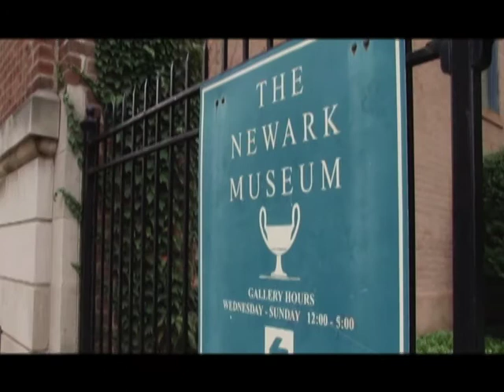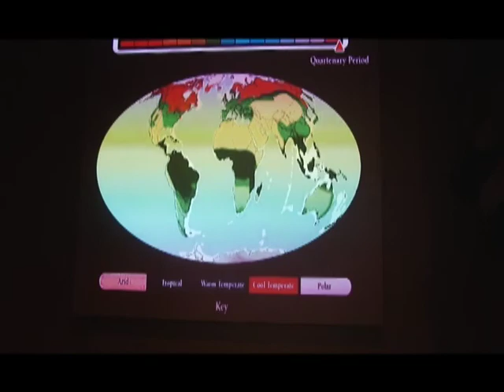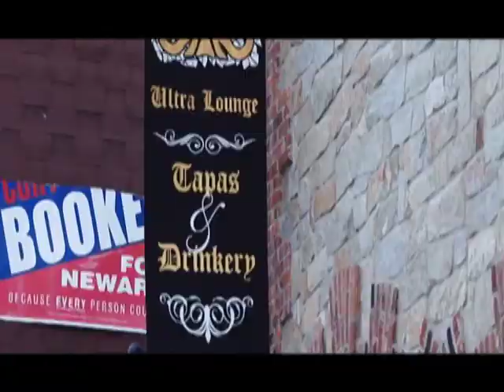MTT Newark Episode 3 seg 1